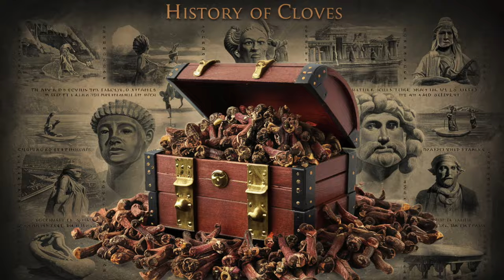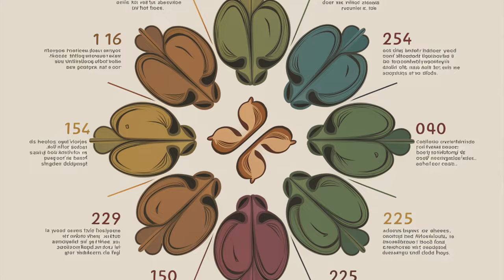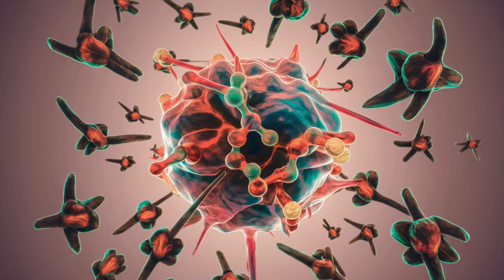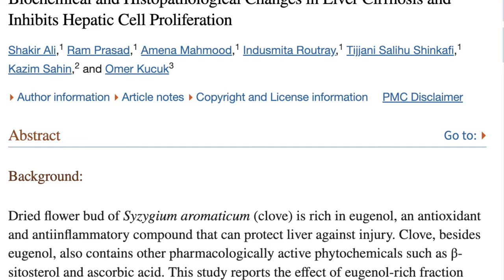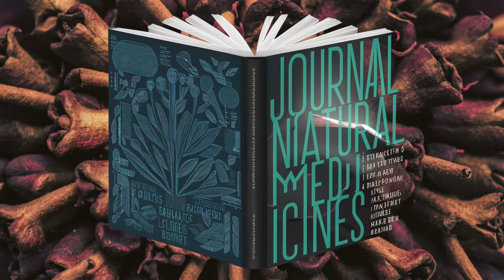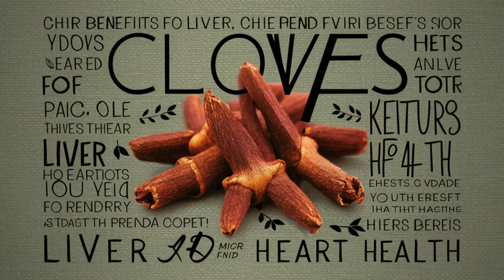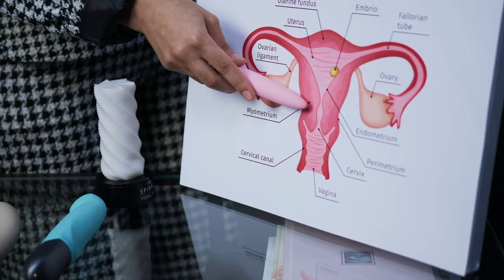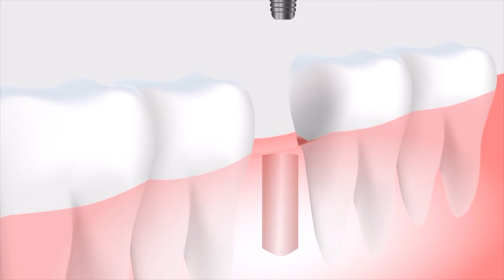Top 10 Amazing 🥰 Cloves Benefits Drink Clove Water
Join us on an intriguing exploration into the captivating world of cloves, the aromatic buds that have enchanted civilizations for millennia.

From securing knights' lodging in ancient times to being revered as cure-all remedies by kings and physicians, cloves have woven themselves into the tapestry of human history. But what secrets lie within these tiny buds?

🔍 Originating from Indonesia's Maluku Islands, cloves have transcended mere culinary use, gracing palaces as incense, perfumes, and even currency. But beyond their aromatic essence, cloves offer a myriad of health benefits celebrated in traditional medicine.

🍽️ In this journey, we delve into the top 10 health wonders of cloves, from aiding digestion and boosting immunity to managing diabetes and combating cancer. Alongside these benefits, we uncover a bonus advantage and provide quick how-to recipes and usage ideas.

👩‍⚕️ As we stand on the brink of uncovering the profound impact of cloves on various aspects of health, we invite you to embark on this flavorful journey with us.

🌟 Bonus: Discover how cloves can provide relief from toothaches and promote oral health with their natural analgesic and antibacterial properties.

TIMESTAMPS
0:00 Intro Cloves Top 10 Benefits
1:37 Digestive System Clove Benefits
3:25 Immune Booster Clove Benefit
4:43 Diabetes Management Clove Benefit
5:52 Antimicrobial & Anti-Inflammatory Clove Benefit
7:28 Liver & Heart Health Clove Benefit
9:08 Anti-Carcinogenic Properties Clove Benefit
10:44 Respiratory Health Cloves Benefit
12:19 Skin & Hair Cloves Benefit
14:14 Bone Health Cloves Benefits
15:29 Reproductive Health Erectile Dysfunction Cloves Benefits
18:41 Bonus Clove Benefit
19:45 Spice & Herb Clup